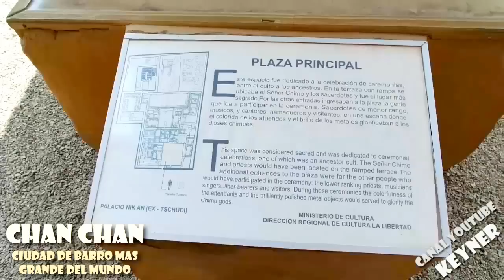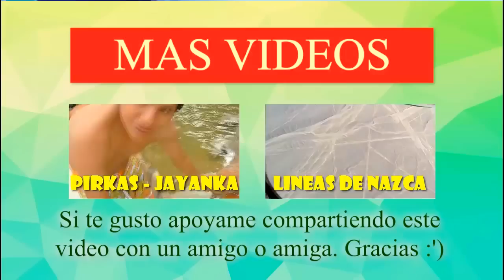CONOCIENDO TRUJILLO Y SUS LUGARES TURÍSTICOS | Chan Chan | Huanchaco | Keyner Tours Perú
¿QUE OPINAS DE ESTE VIDEO?